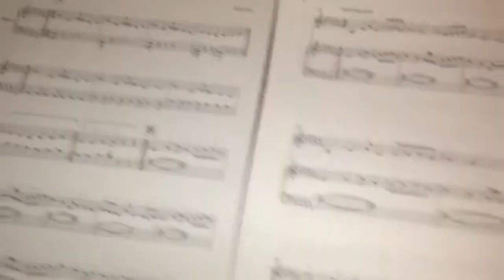Undertale Spear of Justice tutorial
For my nephews Stuart, Hen-Master and Charlie

is this called Undyne theme of Spear of Justice?  I learned it from this video: